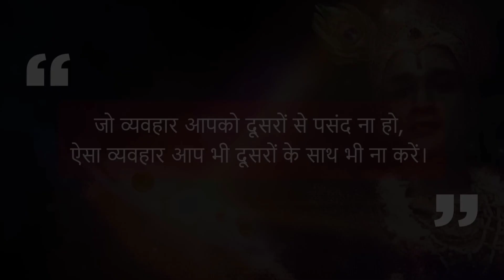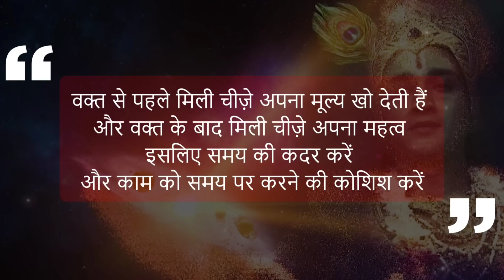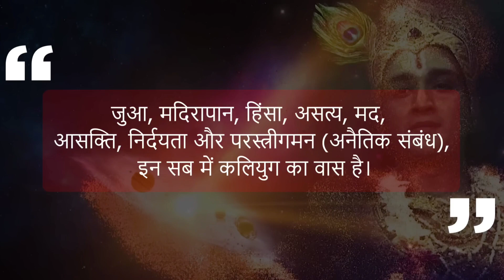गीता के 50 अनमोल विचार हर सुबह सुने